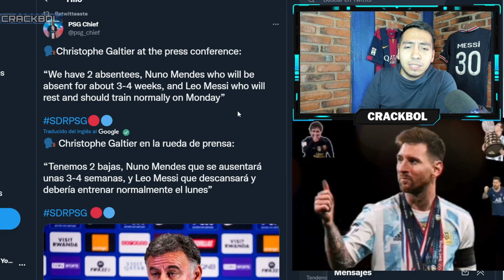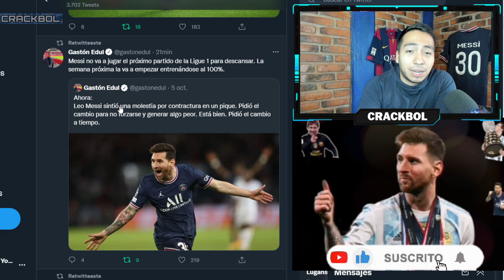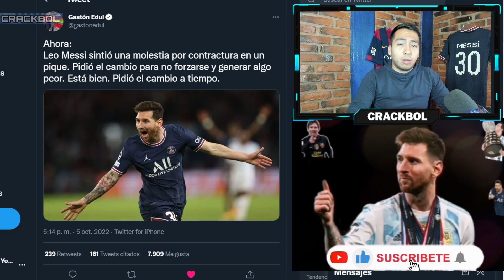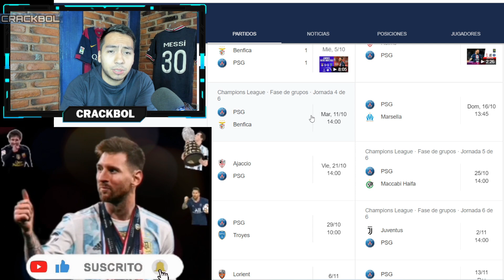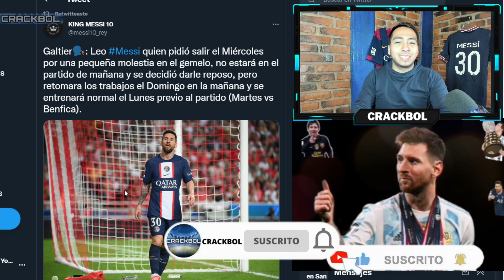ÚLTIMO MOMENTO 🚨 LEO MESSI NO JUGARÁ EL PRÓXIMO PARTIDO CON EL PSG ❌ Cuándo regresa? 💥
COMPARTE